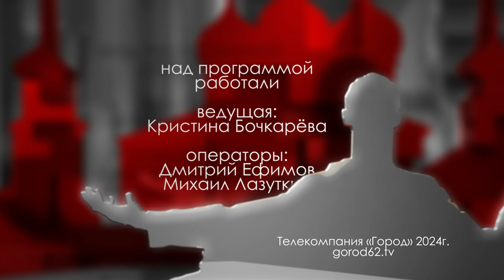Алексей Мордасов // "Городские встречи"